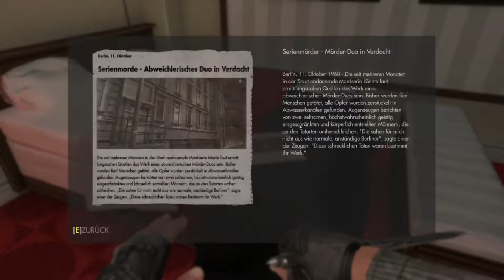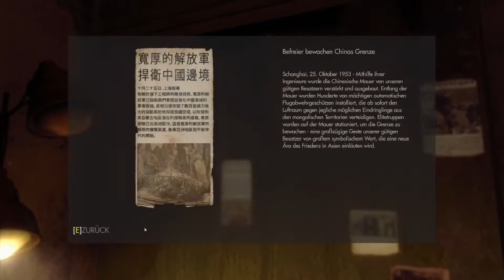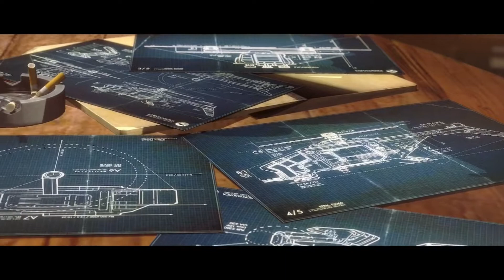Wolfenstein | Ich habe die Gefangenen gefunden aber nur einer hat Überlebt PART 6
Jo Leute in diesem Video werden wir unsere Crew finden aber leider überlebt nur einer...schade aber naja dieser Krieg ist noch lange net zu Ende